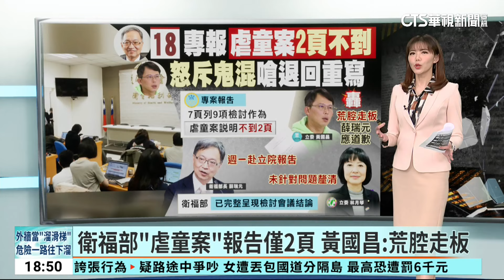衛福部「虐童案」報告僅2頁 黃國昌：荒腔走板｜華視新聞 20240316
虐童案持續發酵，衛福部兩度召開專案會議後，下禮拜一將到立法院進行專題報告，而報告已經先送到衛環委員手上，只不過通篇7頁，卻只有短短2頁是關於虐童案的檢討，民眾黨立委黃國昌砲轟荒腔走板，薛瑞元應該要向衛環委員會道歉，就連民進黨立委林月琴也強調對這樣的內容不滿意，沒有針對問題釐清。對此，衛福部也正式回應，已在報告裡完整呈現檢討會議結論，也接受各方指教。